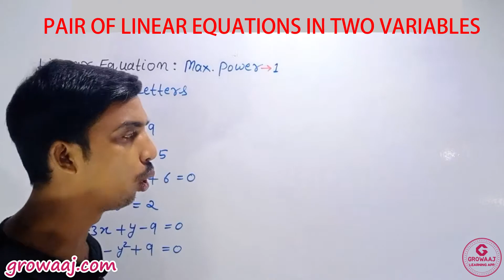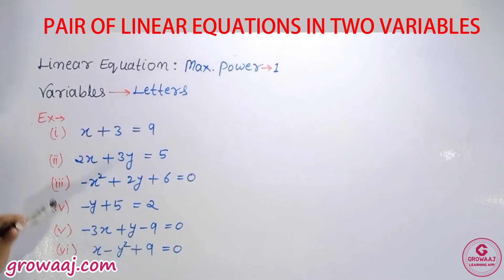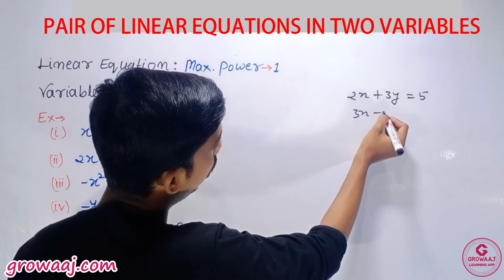PAIR OF LINEAR EQUATIONSIN TWO VARIABLES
1_pec10m_PAIR OF LINEAR EQUATIONS IN TWO VARIABLES

Welcome to our comprehensive guide on solving pairs of linear equations in two variables! 🎓 In this video, we dive deep into the fundamentals of solving systems of equations using various methods, including substitution, elimination, and graphical representation.

Whether you're a student gearing up for exams or someone looking to refresh their algebra skills, this tutorial has got you covered. We break down complex concepts into simple, easy-to-follow steps, accompanied by clear examples and practical exercises to reinforce your understanding.

By the end of this video, you'll feel confident tackling any pair of linear equations, understanding how to find their solutions efficiently and accurately. Don't let algebra intimidate you any longer—join us on this journey and become a master of linear equations! 🔢✨